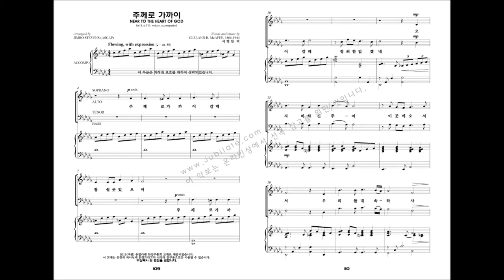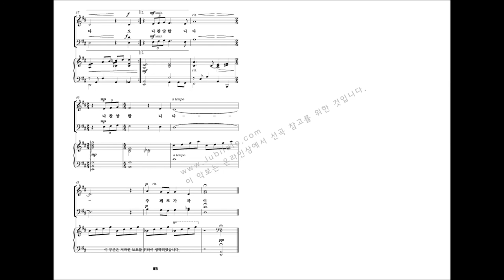[유빌라테 명품성가 22집] 11.Jimbo Stevens '주께로 가까이'